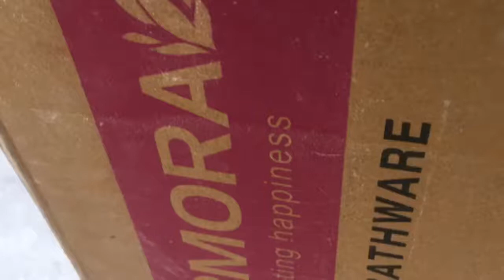48”-24” Bathroom wall Tiles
48”-24” varmora vitrify wall Tiles